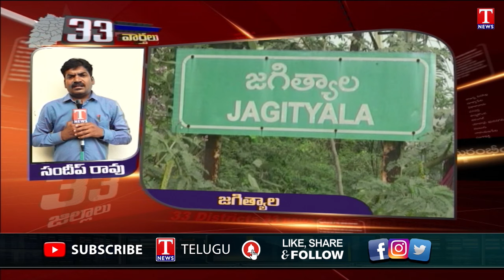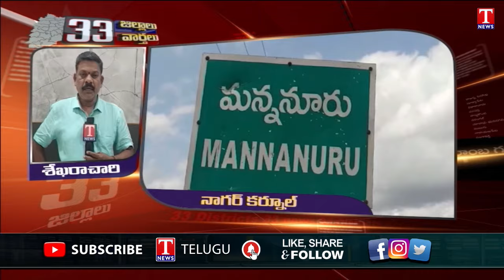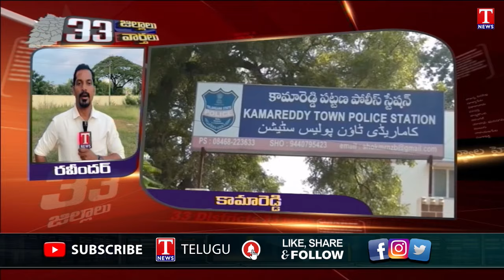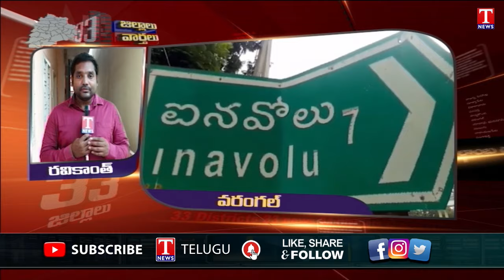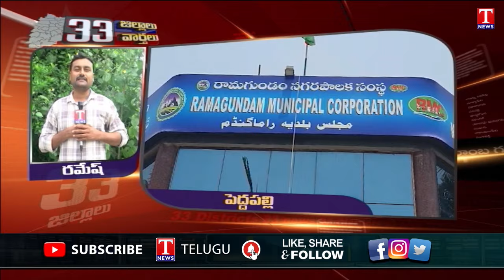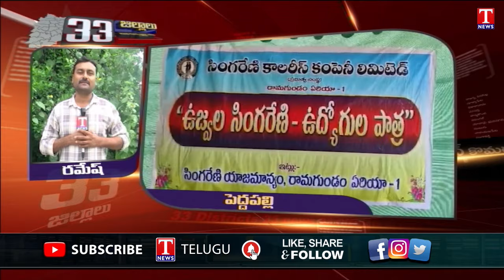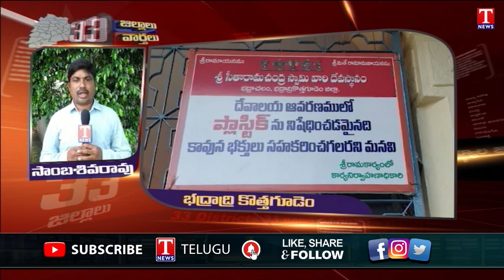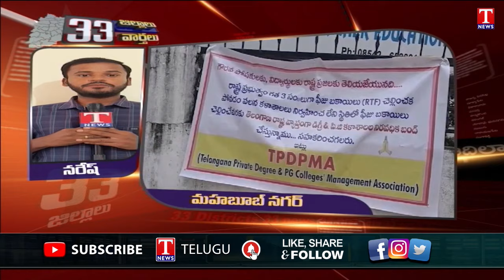News Highlights : Telangana 33 Districts | Latest Trending News | T News